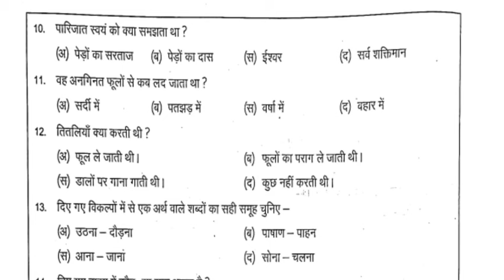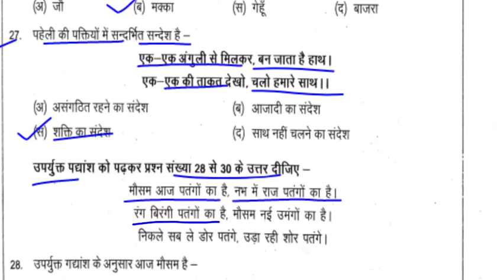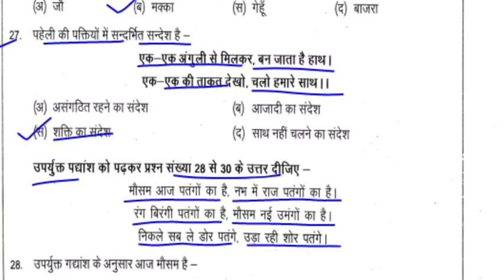RKSMBK-3 हिंदी कक्षा 7 | Hindi Class 7 rksmbk-3 उत्तर हल सहित| @rksmbk3 हिन्दी कक्षा 7 Answer key24